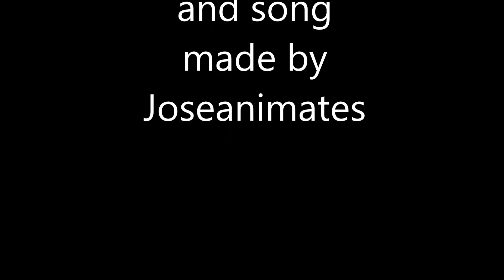Steven Universe- I'm only Steven Animation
Animation by Joseanimates

Song by joseanimates